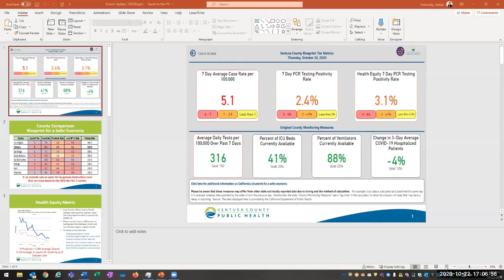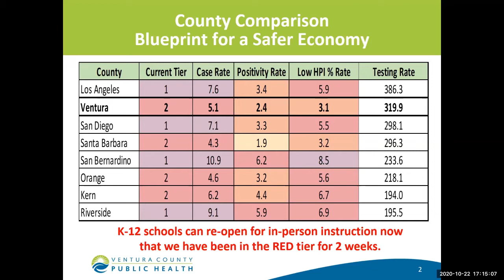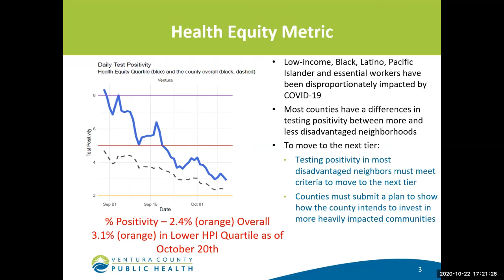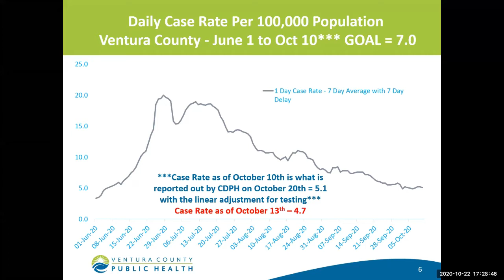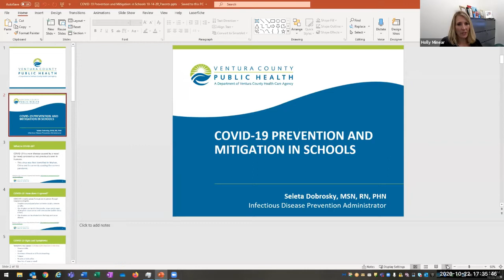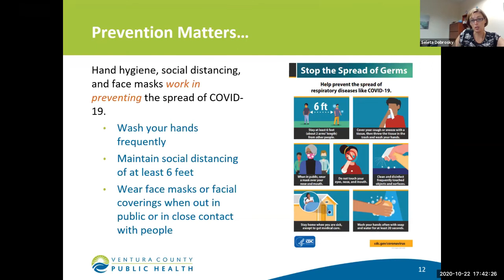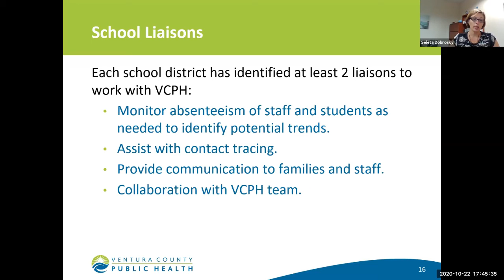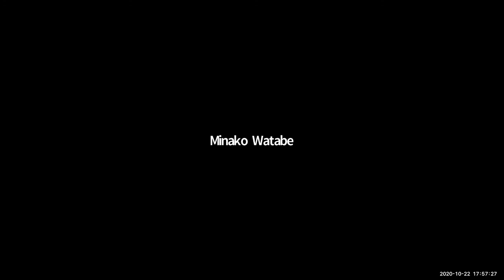Preventing COVID-19 in Ventura County Schools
A Town Hall Meeting Presented by Ventura County Public Health for VCOE Families.